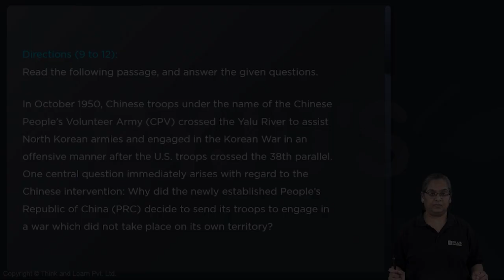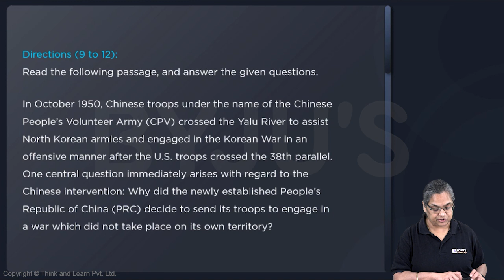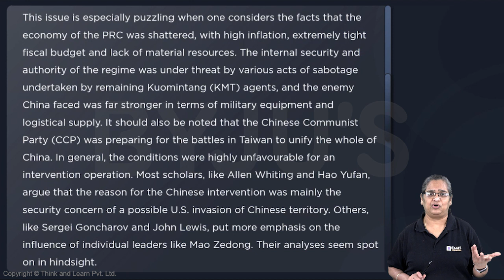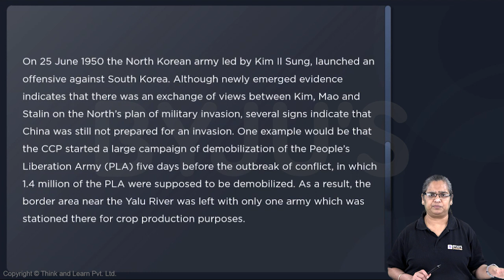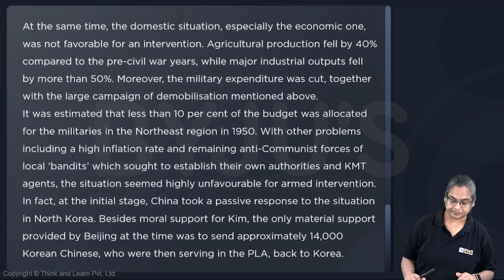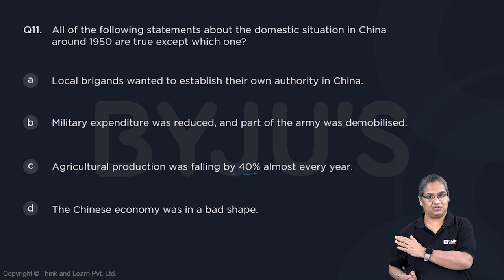CAT GNSSTHV563 CAT Mock14 VARC Q11